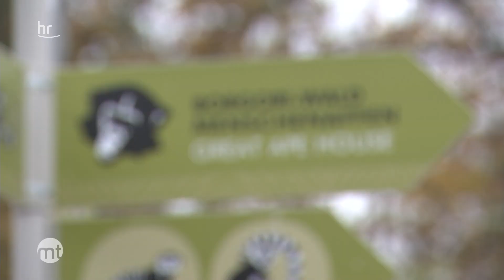Niedlicher Nachwuchs im Frankfurter Zoo | maintower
Gorilla-Baby erblickt das Licht der Welt.